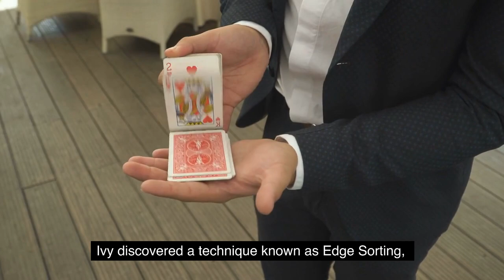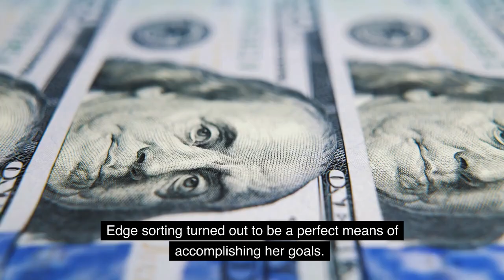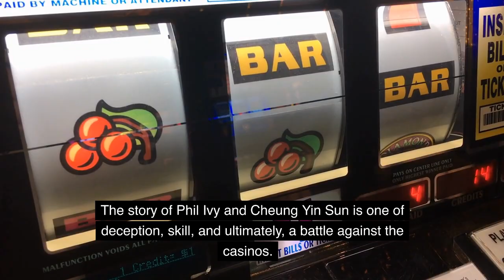BEATING A CASINO FOR $22.1 MILLION: PHIL IVEY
Phil Ivey is a professional poker player who is known for his mastery of the high-stakes card game of baccarat, as explained in the documentary about him. He paired with an unlikely companion, Cheung Yin Sun, to beat the casino for millions using a technique called Edge Sorting. Phil Ivey's baccarat strategy involved detecting asymmetries and manufacturer's patterns on the backs of playing cards, a technique that is prohibited in most casinos, including the Borgata Hotel Casino and Spy Atlantic City, where he won about 9.6 million, and Crockfords in London, where he won over 10 million.

However, the casinos, including Borgata, accused Ivey of cheating and filed a lawsuit against him. Ivey denied any wrongdoing and claimed that his success was due to his skills as a seasoned gambler. But the crux of this entire battle centers around the controversial practice known as Edge Sorting, which gave Ivey a significant edge in the game, potentially yielding a 6.5% advantage to the player.

The story of Phil Ivey and Cheung Yin Sun is one of deception, skill, and ultimately, a battle against the casinos. The use of Edge Sorting may have been prohibited, but for Ivey and Cheung, it was a means to an end, and a way to beat the odds. Phil Ivey's cheating controversy sparked a lot of debate and discussion in the gambling industry. Despite the accusations and the lawsuit, Phil Ivey still remains one of the most successful and well-known gamblers in the world.

Welcome to Luxury Tech! Here you will find awesome videos about new expensive Technology, Mega projects, and much more!